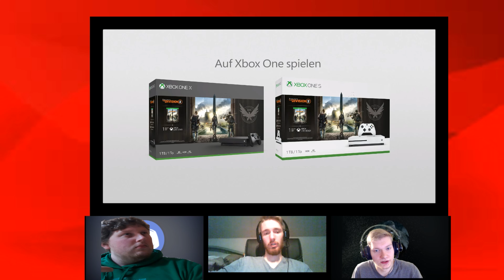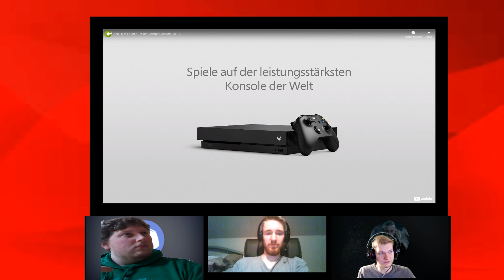REACT: LIVE-ACTION-GAME TRAILER - Deutsch German | All In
Falls Du auch außerhalb der Videos etwas von uns sehen, lesen oder hören willst:

Wir freuen uns immer über neue Besucher!

Vollgequatschtes React von Jannik, Sven und Bernd

Für Anregungen oder Kritik ist die Kommentarfunktion da, also tobe Dich da ruhig aus!